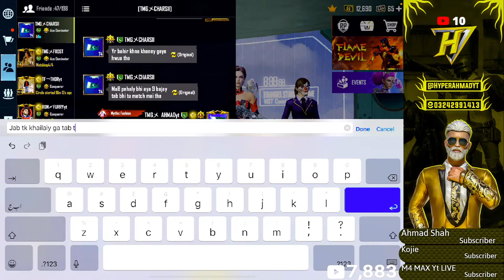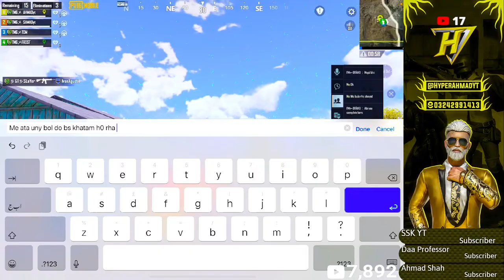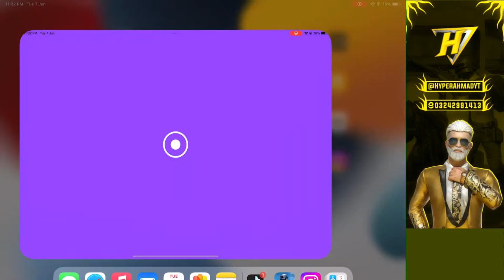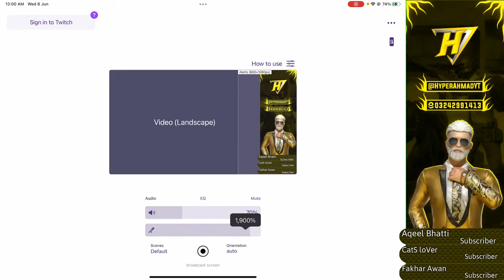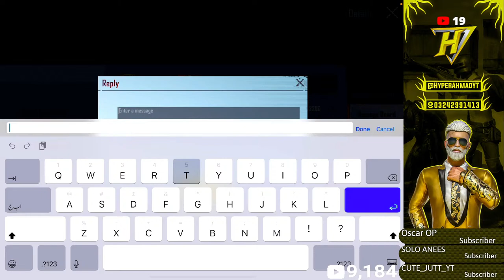Road to Top 1 with FM Radio | HyperAhmadYT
Pubg Mobile Pakistan live | Road to Top 1 in the Middle East | HyperAhmadYT

Devices:-
               iPad Pro 2021
               i7 4th Gen PC with 2 Screens

Thumbnail editor:
                    Muhammad Taheeb Alvi
Contact him for VIP thumbnails  ❣

hyperahmadyt
TMG AHMAD
tmg ahmad yt
TMG AHMADyt
TMG AHMAD
TMG Ahmadyt
TMg Ahmad yt
tmgahmadyt
tmgahmad
How to Conqueror
How to do easy conqueror
Conqueror top player
Pubg top player
Middle East top player
Live Now - PUBG MOBILE
Pubg live